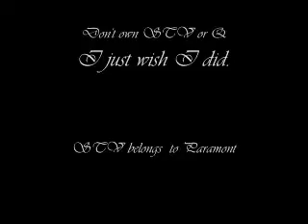Q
The best song to ever fit Q of course. Well what startfleet feels about Q anyway.

Don't own any of it, made no money off of it.
Will also be posted on another site so yea check it out there too, will post link to it soon.